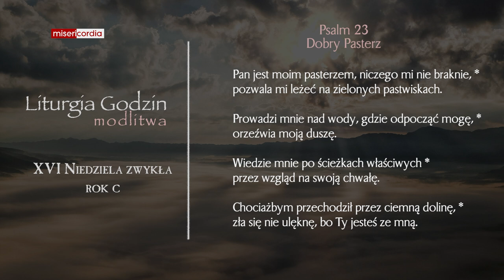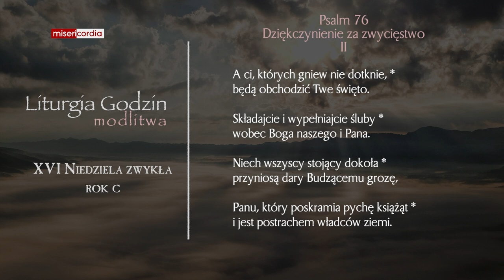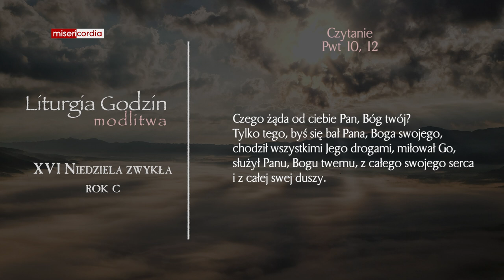Liturgia Godzin | Modlitwa Południowa | XVI Niedziela zwykła (rok C)